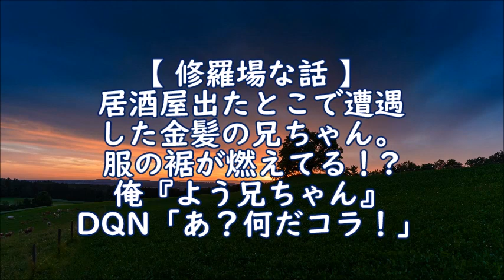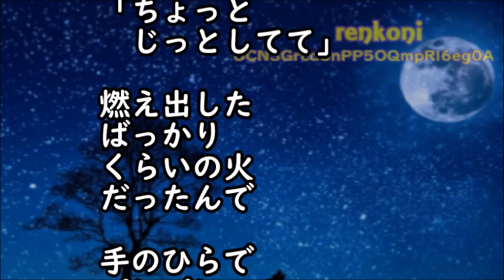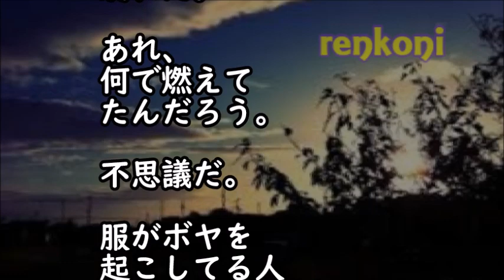【修羅場な話】居酒屋出たとこで遭遇した金髪の兄ちゃん。服の裾の部分が燃えてる！？俺『よう兄ちゃん』DQN「あ？何だコラ」【スカッと修羅場renkoniちゃんねる】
・【修羅場】嫁が自宅で間男と合体してた。嫁「昔から関係持ってた」俺『ATMだったんだな、俺は』 → 後日、再開した元嫁がスタスタ俺の所にやってきて → 俺『え？』間嫁「」結果・・・

・中学の下校途中、１人の暴走族を助けた俺。後日、予想外の展開が・・・

・いじめられた俺→１４歳の誕生日プレゼントで姉貴が靴をくれた「これを履いた途端、いじめはピタリと止むから」半信半疑で翌日からその靴を履いて学校へ行った、すると・・・

・帰宅すると妊娠中の嫁が男と結合中。俺（ここで凸したら、だめだ…！証拠を消される）→証拠を集め、出産まで待った結果は…【スカッとじゃぱん】

・修羅場な話　夫の不倫相手からの手紙「私は４年前から夫さんに愛してもらってます。離婚して人生の再出発を決断してください」私「むぅ…」→そして私は…【スカッとAK】

・復讐･仕返し　結婚して半年で夫が浮気→私「耐えます…共に成長して乗り越えましょう」→この私の発言にバカが、まんまと罠にかかってくれた結果ｗ【スカッとブレイク】